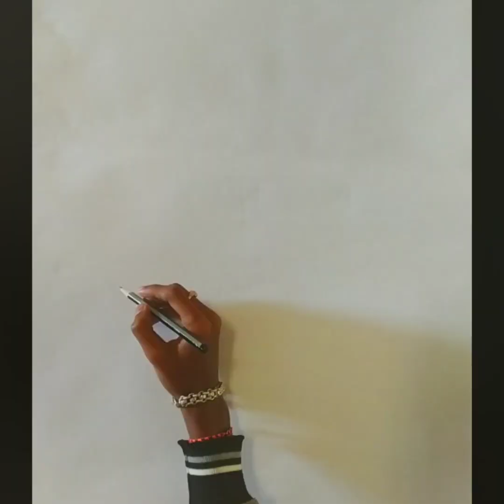How to paint cheetah cub | Acrylic & water colours | Arts of Anand kottal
Hi friends,
Welcome to Arts of Anand kottal
*want to buy my arts ?